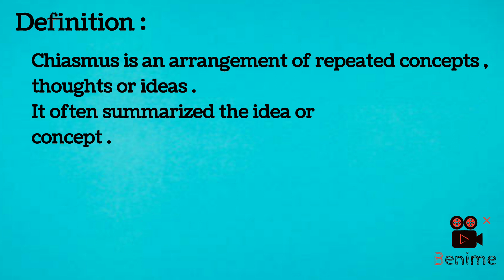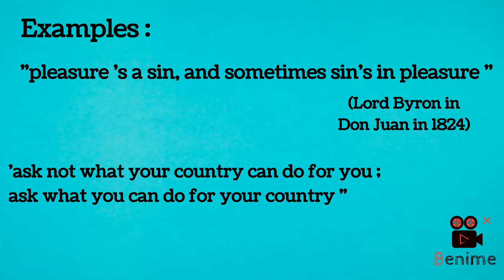Chiasmus Meaning / Definition /Examples / A Figure of Speech